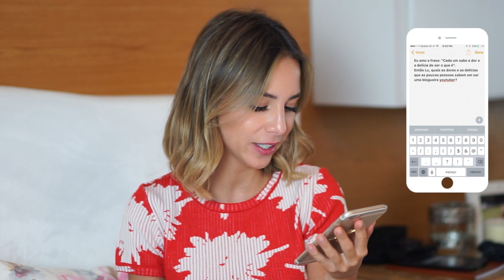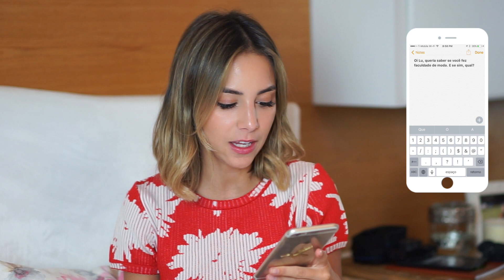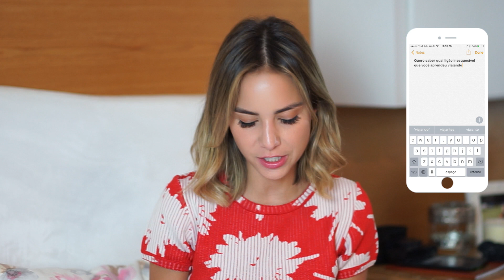Estou solteira? Respondendo perguntas!